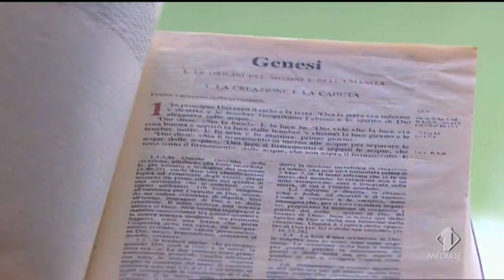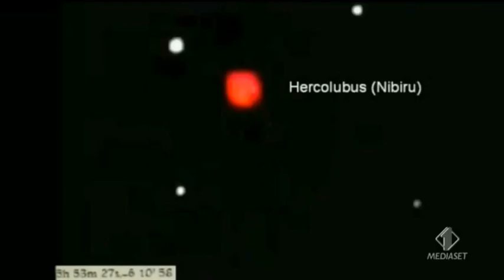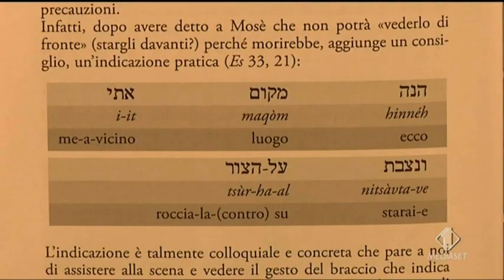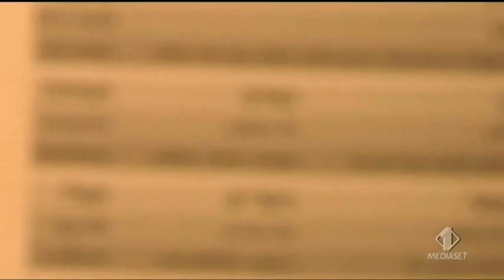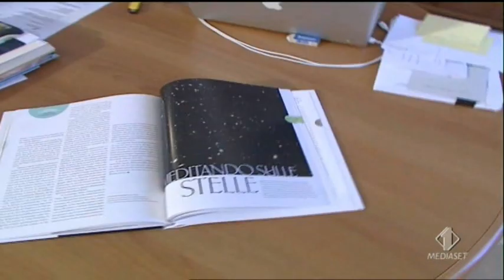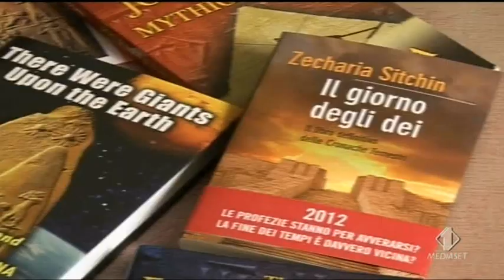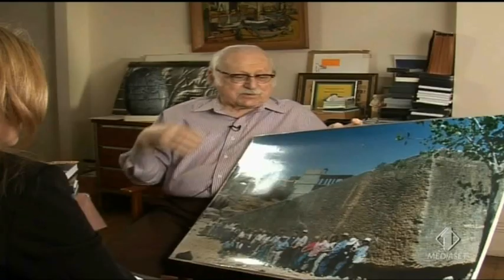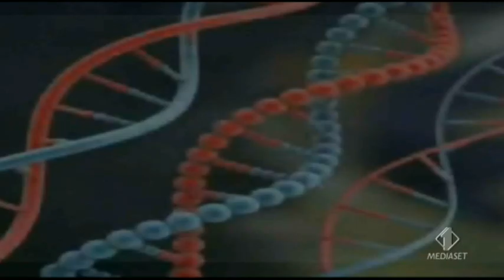Ufo Alieni Extraterrestri 03 Gen 2012 Mauro Biglino Il Dio Alieno Della Bibbia Zecharia Sitchin